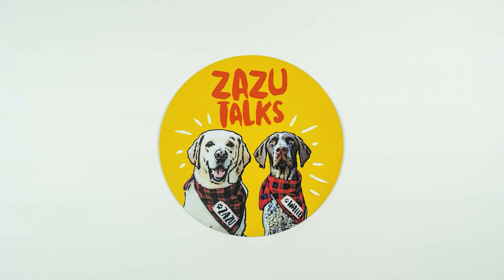Labrador keeps looking for his dad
Zazu our Labrador Retriever really want to go biking with his dad but I wont let him. He is not happy about it and keeps sniffing and searching for his dad on the trails. Its heartwarming how much he wants to keep the family together.

Vlog_048 Namaste everyone!